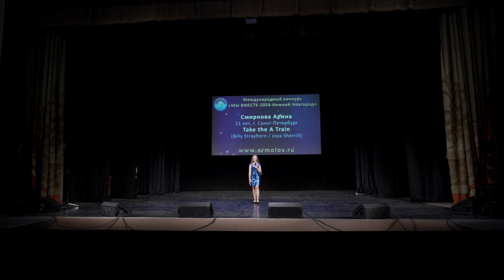Смирнова Арина - Take the A Train